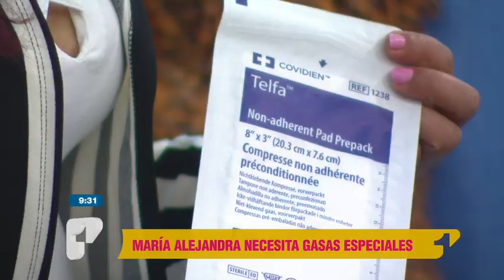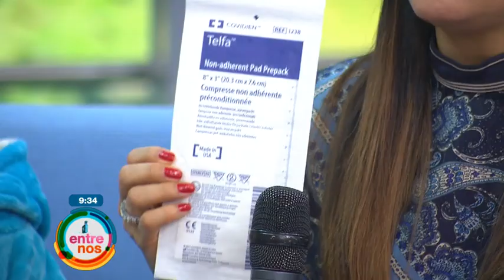Acá Entre Nos - El mensaje de María Alejandra, la niña con Piel de Mariposa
Para hablar sobre esta enfermedad, a la sala de Acá Entre Nos llegó María Alejandra Peña Giraldo, una joven de 17 años que, junto a sus padres, explicó cómo es vivir con este raro padecimiento.